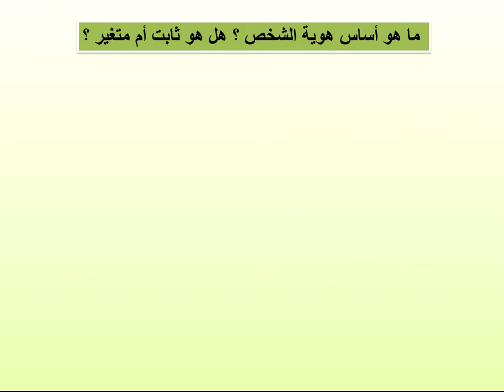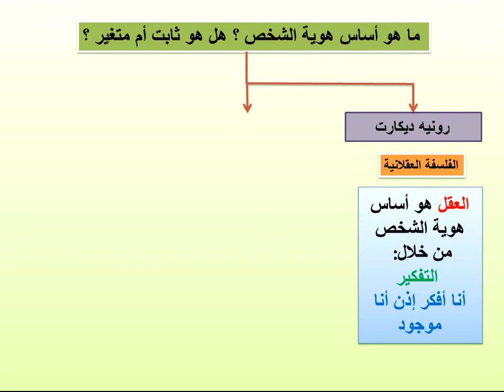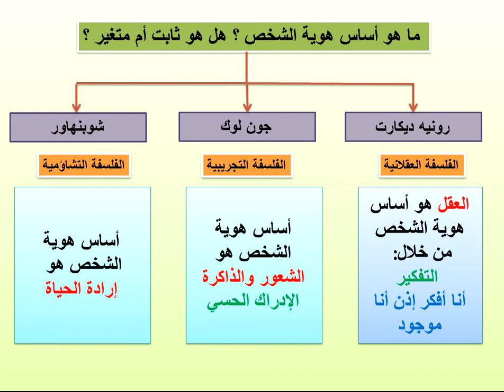الفلسفة : الشخص و الهوية 2BAC